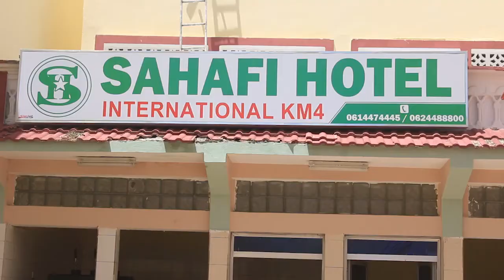Laba sano kadib Hotel Saxafi International oo dib loo furay